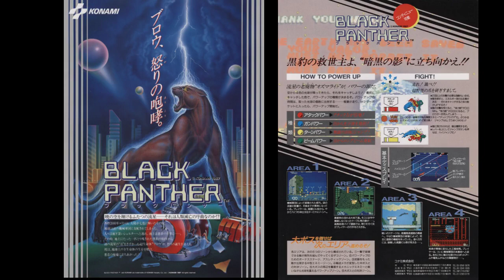Black Panther, o ARCADE ESQUECIDO da Konami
Brack Panther é um título um tanto obscuro da Konami para Arcade, que certamente teria caído no esquecimento... Sem a dádiva da emulação. Esse é pra quem gosta de jogos desconhecidos.

👇Apoie o pior e ganhe desvantagens.

Jogos Antigos sem nostalgia vazia!
Retro Games Sem-vergonha.